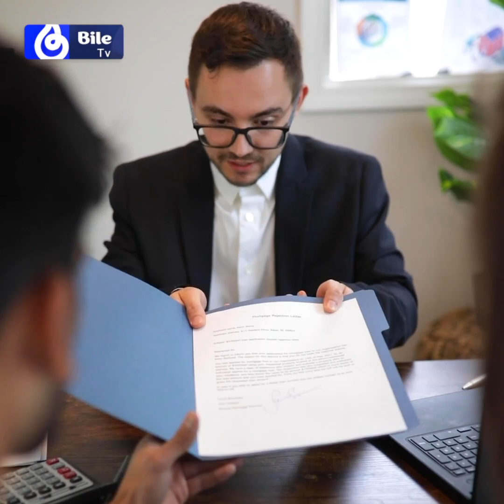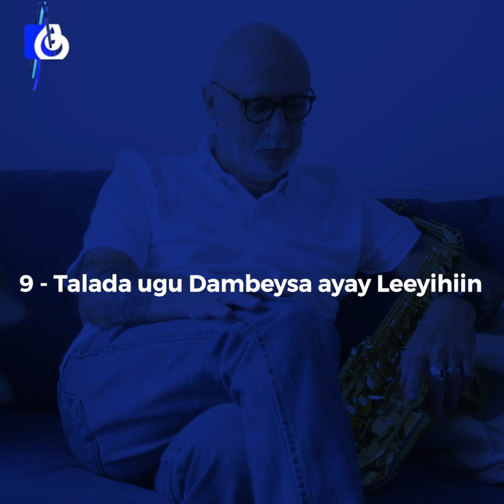Ma'ogtahay in Ragga Bidaarta leh ay waxbadan uga fiican yihiin kuwa aan bidaarta lahayn.